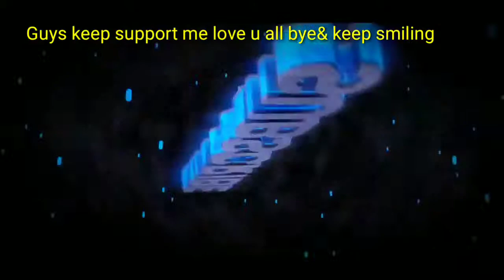Rear camera glass,cameraprotector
Hello dosto kaise hai yaapsab showagat hai yaapsab ko mere YouTube channel par aaj ke vidio me mai batenewala hu ,.redmi note 7 pro ka camera glass apply karke so bane taheye ye vido ke saath or channel pe naye ho to channel ko subscribe karna mat bhol na to bye see u in next vidio bye keep smile.redmi note 7 pro camera glass